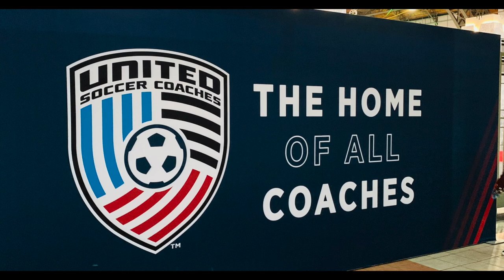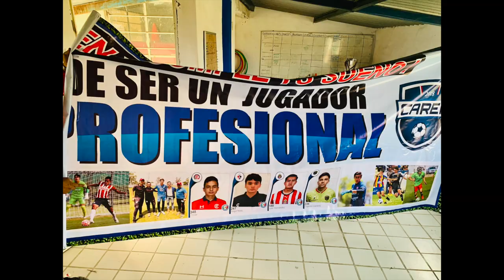USA and Mexico 2023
Dana Cup has just returned from a 10-day promotion tour in the USA and Mexico.

First, we took part in the United Soccer Coaches Convention in Philadelphia, it was great to catch up with clubs, leaders, coaches, partners and more.

American teams are very interested in participating in the Dana Cup 2023, currently we have 12 teams registered and there are more to come in the coming months.

Second part of the tour went to Mexico City and Guadalajara in Mexico, what a beautiful country, filled with amazing people who love their football.

It was an honor to visit so many clubs on our trip, to get a greater understanding of where our guests come from, what drives them and what challenges they face, as they make their way from Mexico to Hjørring in Denmark.

One thing that all the clubs mention is the amazing experience that participating in the Dana Cup tournament offers to their children. Apart from playing international football games against teams from all around the world, the children experience travel and culture as they make friendships that last them a lifetime.

Dana Cup welcomed 16 teams from Mexico last year and have set the bar higher here in 2023, as we expect anywhere between 20-25 teams for our Anniversary Tournament.

We would like to thank our Official Agent in Mexico, Patricia Espinosa for setting up our tour and thanks to all the clubs, leagues, and individuals we met on our tour.

Welcome to the Dana Cup 24-29 July 2023!